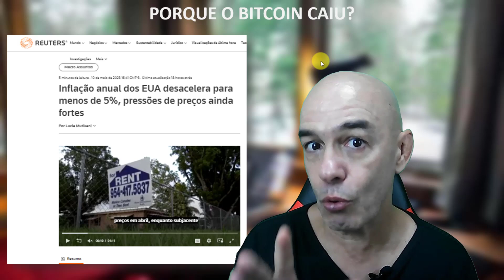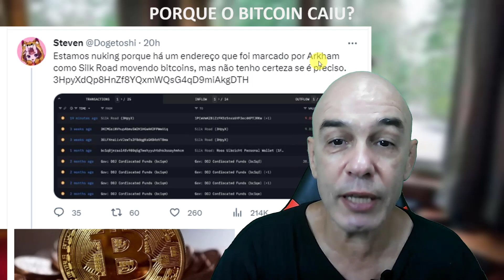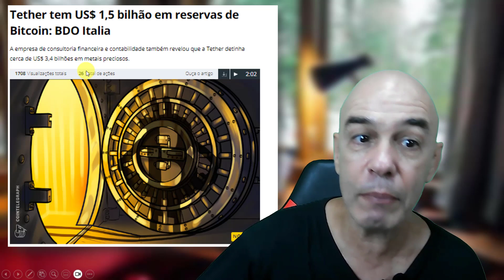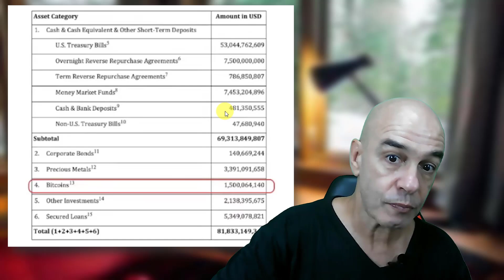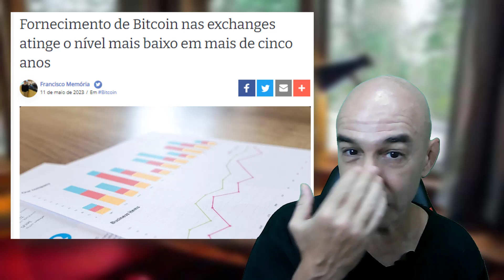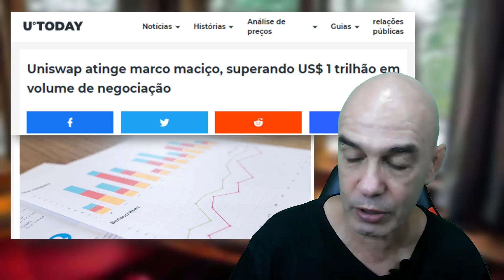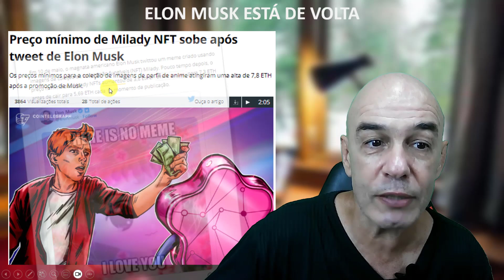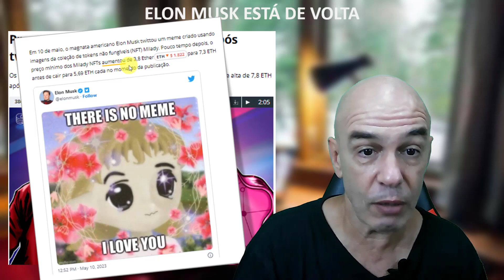Porque o BITCOIN CAIU Repentinamente??? 🔍 ELON Volta a BOMBAR CRIPTO🚀